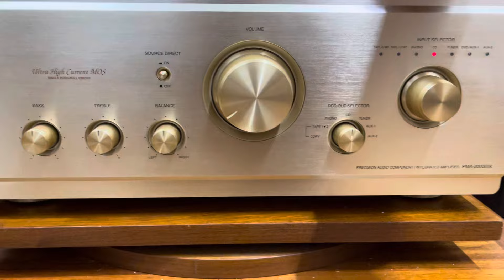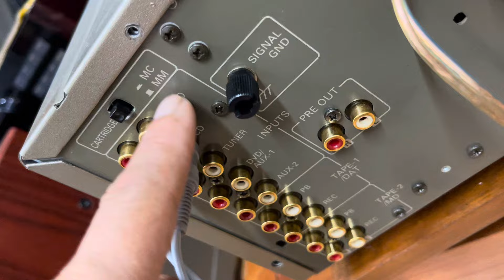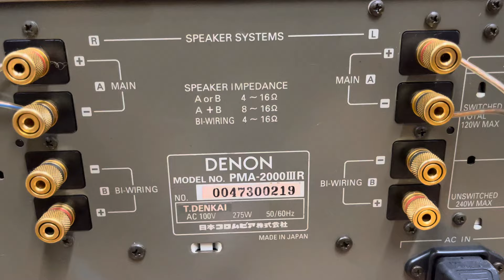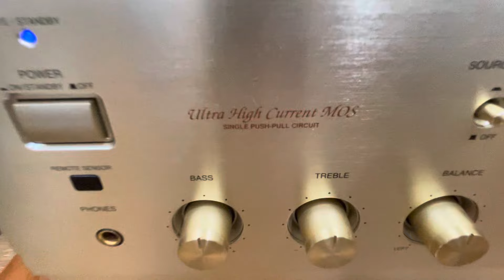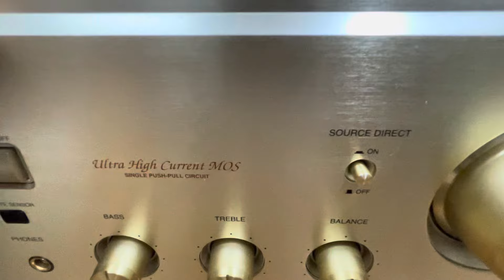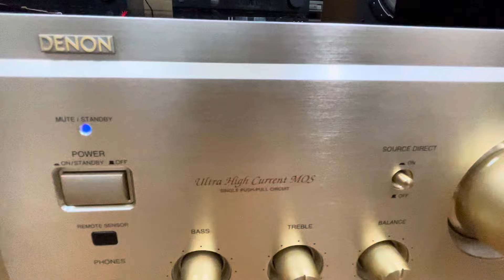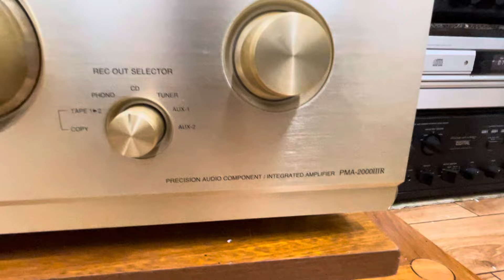Amply Denon Pma-2000IIIR khiển zin, máy về như mới. Gọi e Trí 0903.747.111.